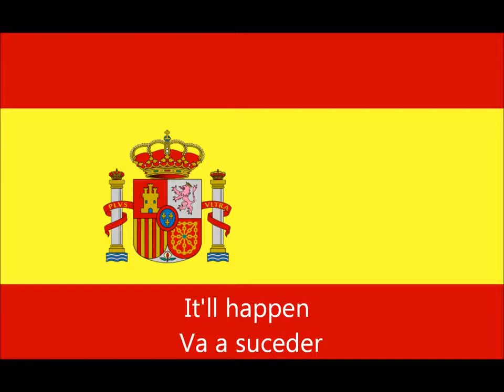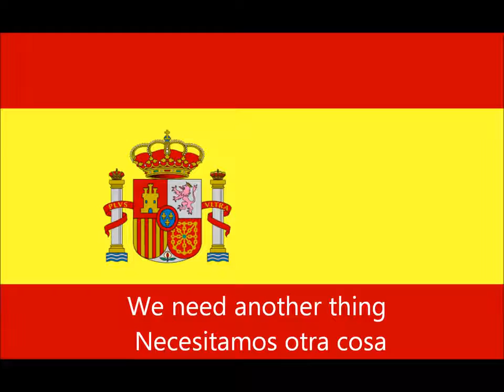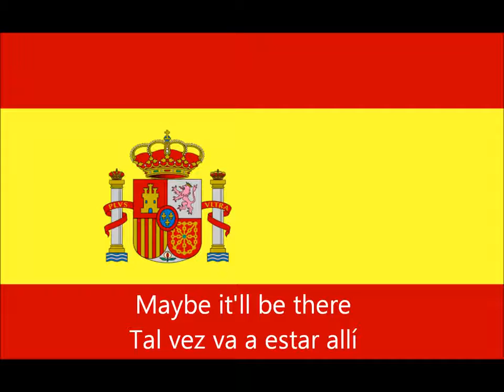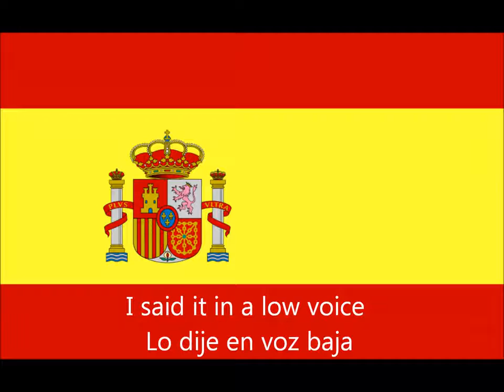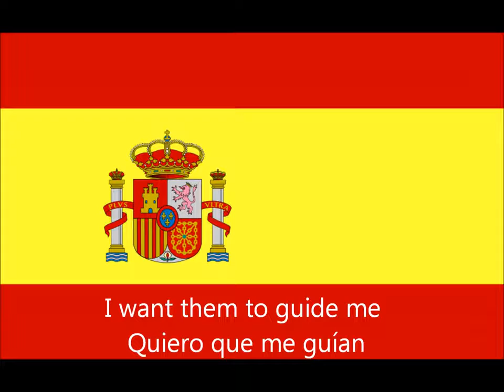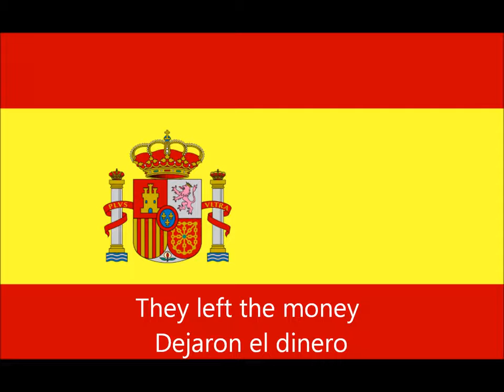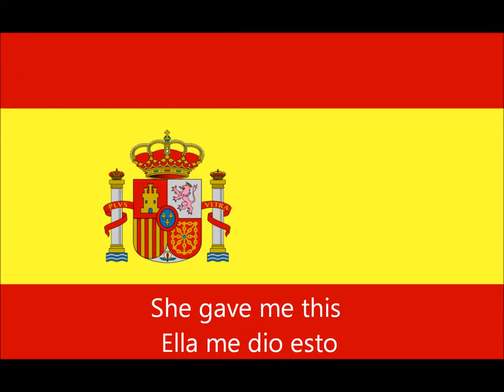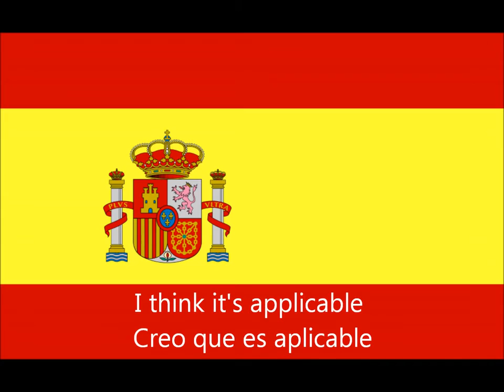lesson 66_spanish conversation